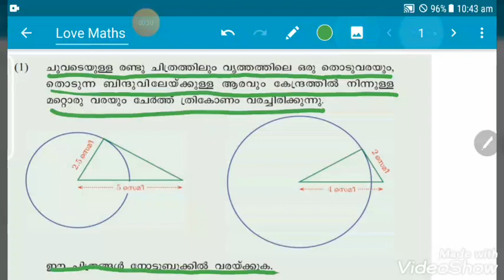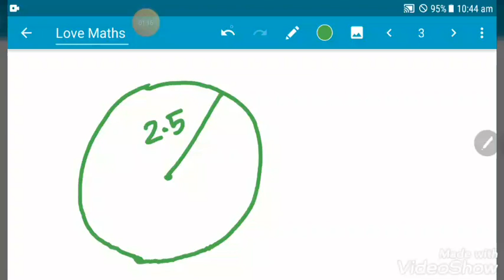SCERT KERALA MATHS CLASS 10 TANGENTS page 163 question 1